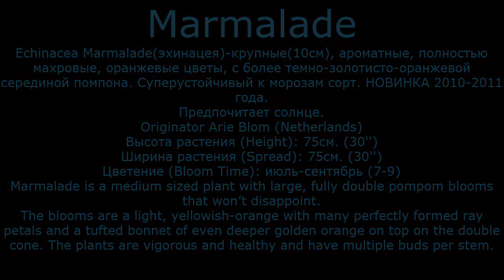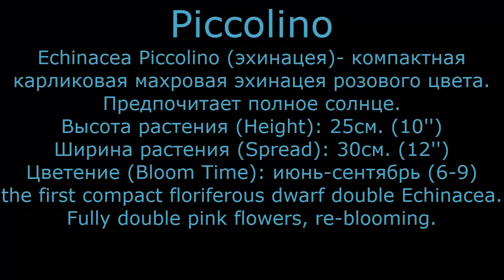для сада и бизнеса от Ольги Шевчук